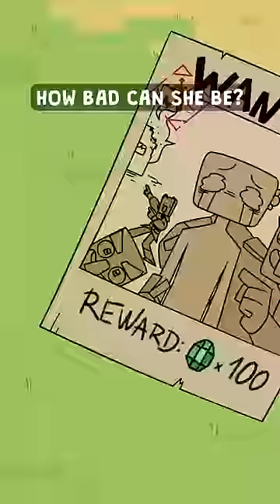EP 8. Dear Diary (Minecraft Animation)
EP 8: The player starts to notice the Enderman around him more often. Is she friendly or dangerous?

➡️ Maddie: @mads_chin
➡️ Hayden: @hydaen2602
➡️ Hann: @hanns.art.blog on Insta